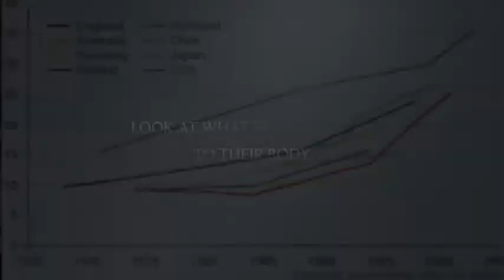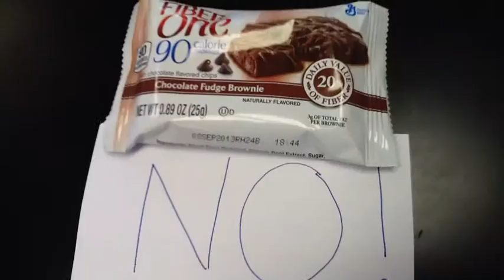Can You Believe It?